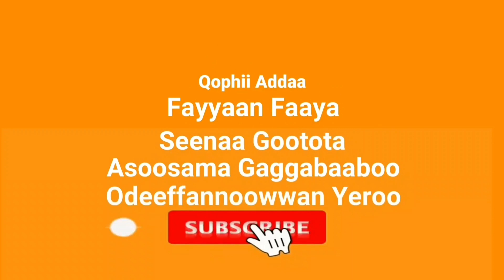Waantan Murteesseen Jiraachuun Natti Ulfaate